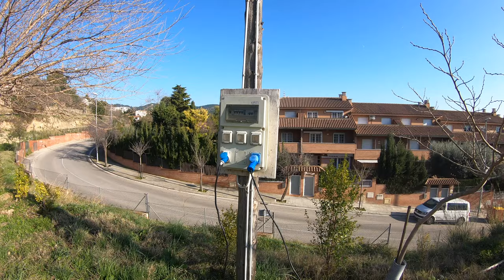Spanje trip 2020 Sant Just Desvern Barcelona